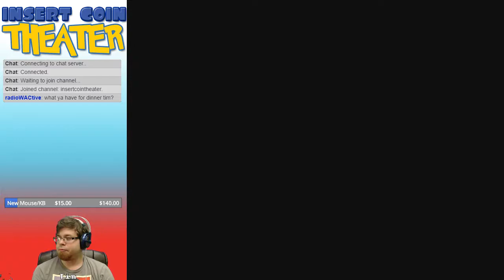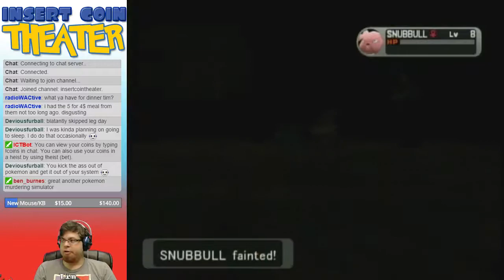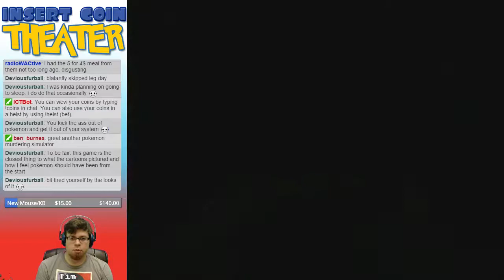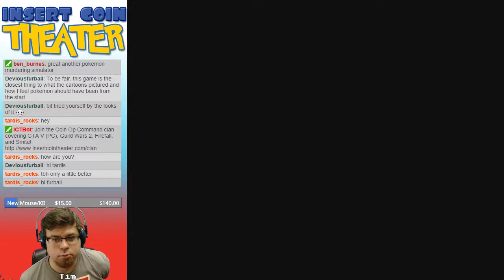Stream | Pokémon XD: Gale of Darkness Part 2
We visit Agate town and purify a Teddiursa's heart; we get bad-touched by a brigade of rainbow-clad Power Rangers; and much more. The excitement is palpable.